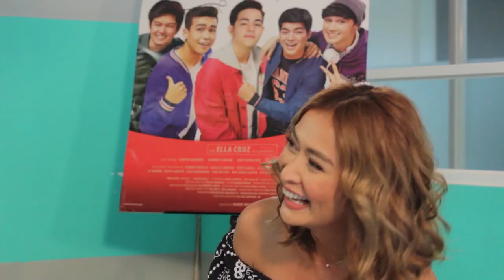Fast Talk with the FBois of Squad Goals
Sino ang pinaka-kuripot? Sino ang chikboy? Bukingan time na with the FBois na sina Julian Trono, Andrew Muhlach, Vitto Marquez, Dan Huschka at Jack Reid!